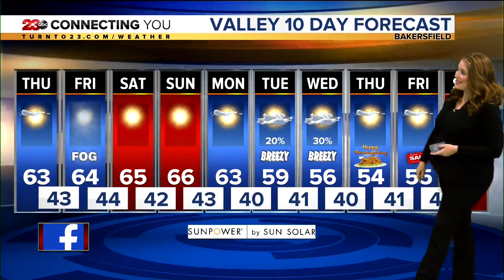23ABC News Latest Headlines | November 21, 7am